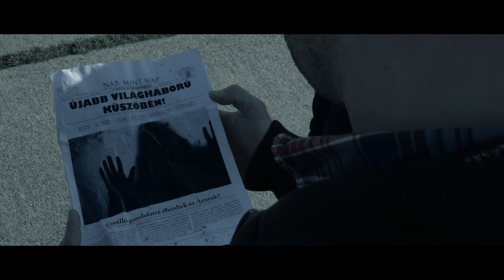Parallel (2018) Official Trailer - Short Sci-fi/Mystery [4K]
The official trailer of upcoming short horror created by Elekes Pictures, Lazy Cat Films  & Rovar Pictures.

A young man finds his missing father's car that appears to be a tool to traveling through alternate universes.

Starring: Péter Inoka, Csinszka Flóra Kiss, Dávid Kiss, József Gallai, Dávid Pálinkás, Piroska Bodoki, Dániel Szabó &Zsuzska Rujzam.

Directed by Gergő Elekes
Written by József Gallai